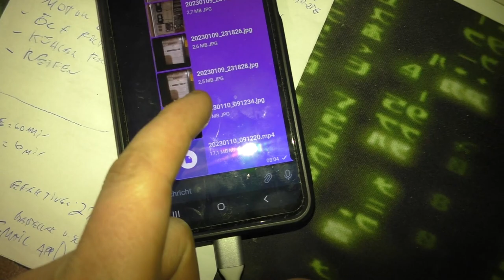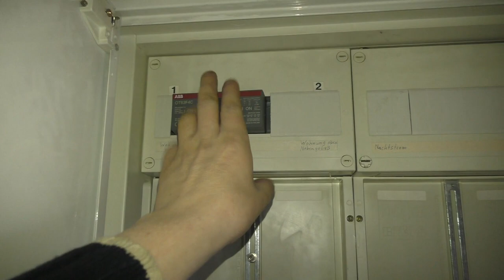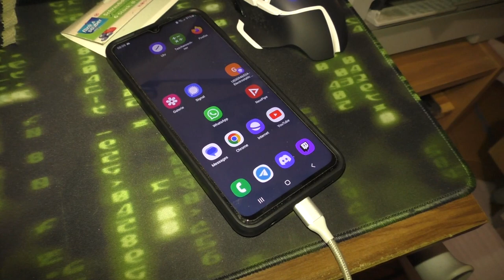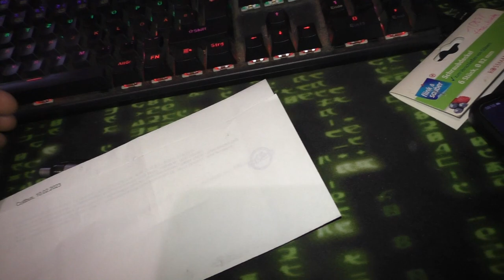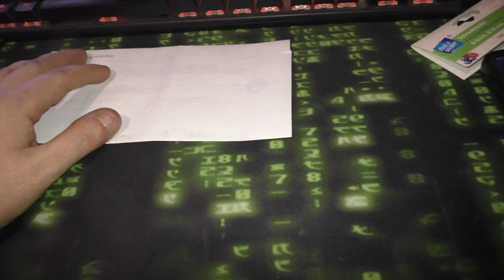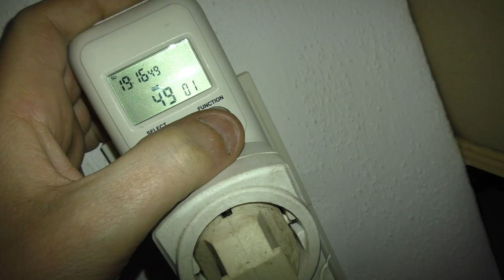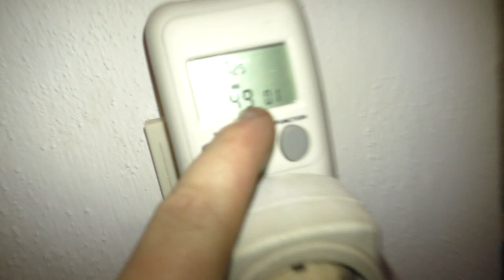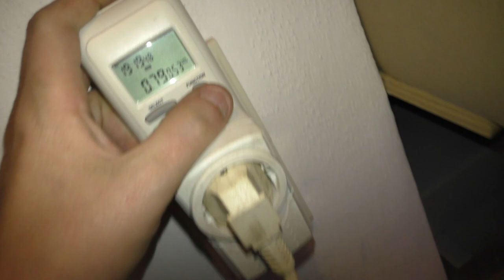Ich hab die schnautze voll, ende finito